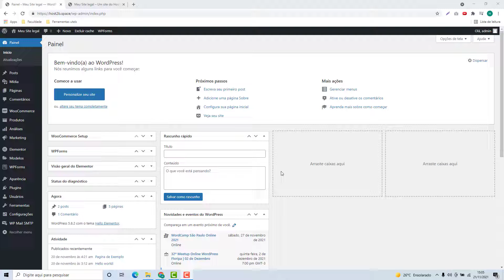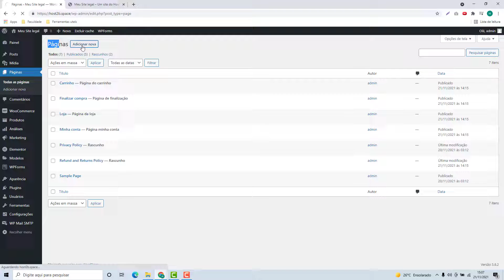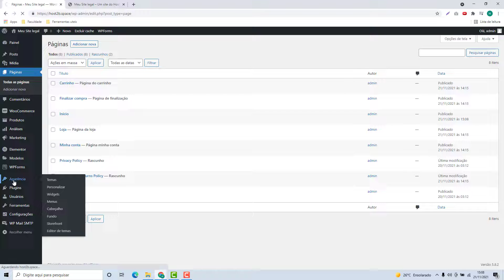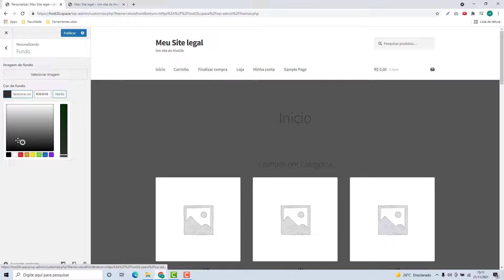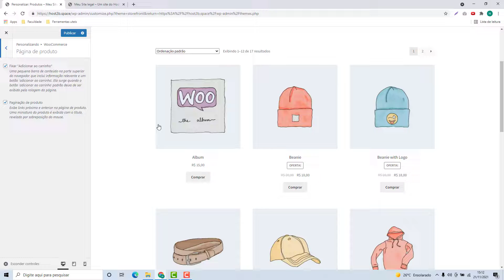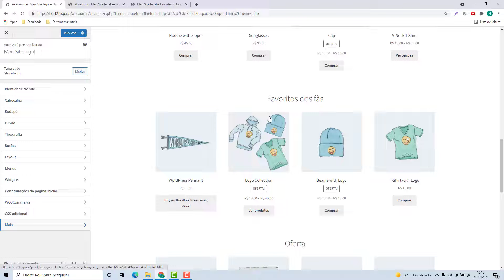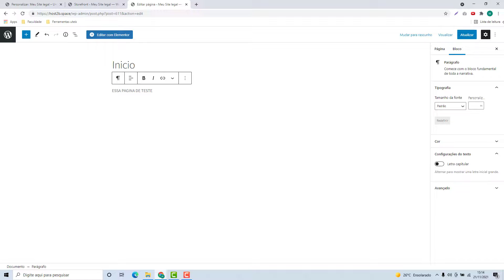Como instalar o Tema StoreFront do WordPress na Liquid web (Rápido e Fácil) 2022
Aprenda Como instalar o Tema StoreFront do WordPress na Liquid web facilmente e em poucos minutos